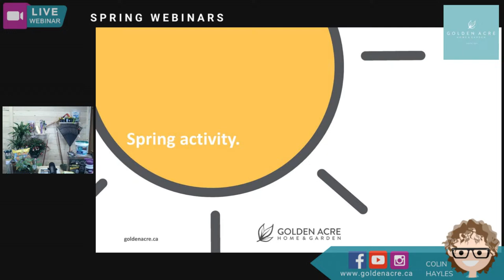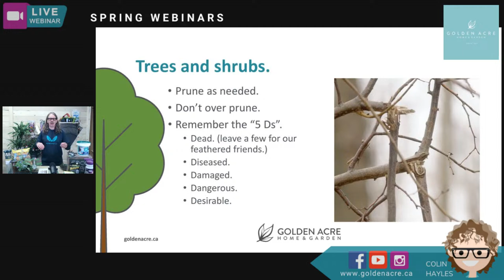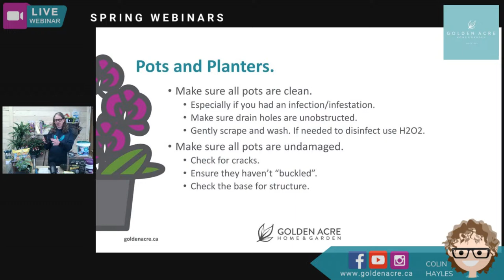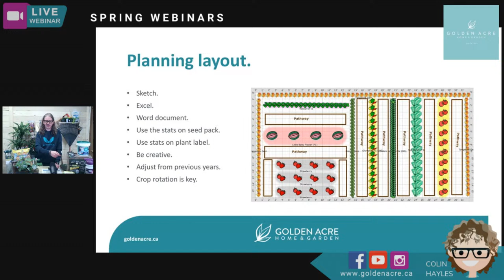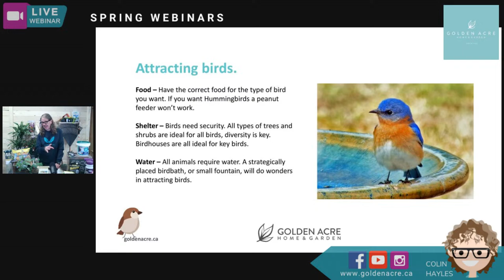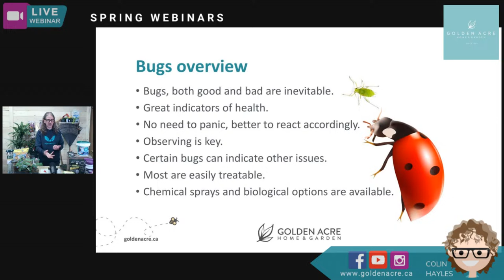Hello Spring Webinar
Learn how to wake up your garden and considerations for planning your 2024 garden! This webinar is hosted by Colin Hayles, one of our resident horticulturists at Golden Acre Home & Garden! Come make your GardenGoals a realty at Golden Acre this spring!